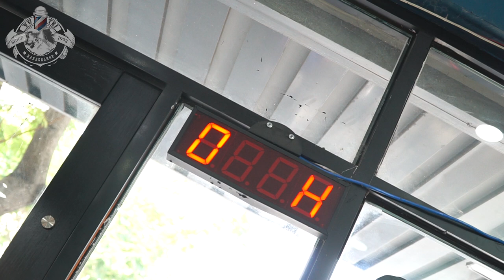UNDERCUT 2019 - ĐẸP LỊCH LÃM NHƯ PHIM | Barbershop VŨ TRÍ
Hệ thống các chi nhánh - Không nhượng quyền tại TPHCM:
💢 Quận 3

💢Quận 4
271 Khánh Hội, Phường 5

175 Phan Đình Phùng, Phường 17